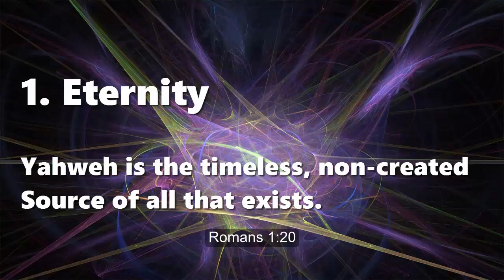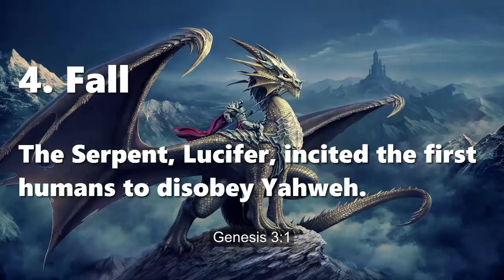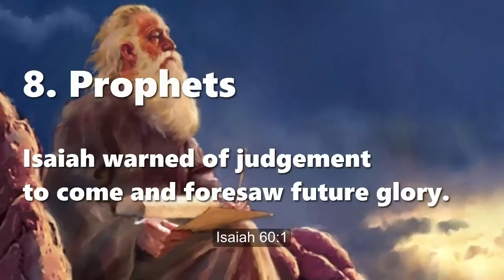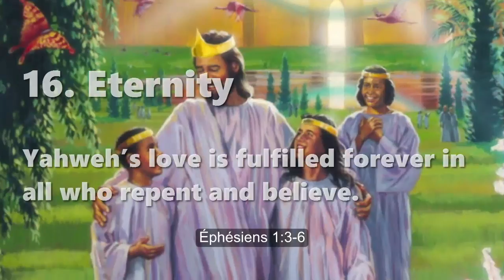16 Phases of Biblical History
16 Phases of Biblical History
Most students of the Holy Bible agree that the flow of biblical history can be analyzed by events, persons and periods, such as the following 16.
1. Eternity: Yahweh is the timeless, non-created Source of all that exists. Romans 1:20
2. Angels: Lucifer, the chief angel, leads spiritual rebellion against Yahweh. Ezekiel 28:14-15
3. Creation: Adam and Eve became the first parents of all humans of all time. Genesis 3:20
4. Fall: The Serpent, Lucifer incited the first humans to disobey Yahweh. Genesis 3:1
5. Flood: Noah constructed a barge to save his household and many beasts. 1 Peter 3:20
6. Promise: Abraham, the first Hebrew, believed God and was counted righteous. Romans 4:3
7. Law: Moses wrote the Old Covenant Law to give instruction to Israel. John 1:17
8. Prophets: Isaiah warned of judgement to come and foresaw future glory. Isaiah 60:1
9. Messiah: Jesus performed miracles, died, rose, ascended and sent his Spirit. Acts 10:38-40
10. Church: Peter heralded the New Covenant by his eye-witness testimony. Acts 2:32
11. Rebellion: An antichristian, international leader feigns to be god. 2 Thessalonians 2:8-9
12. Return: Messiah descends bodily from heaven with glory and power. Luke 17:24
13. Millennium: All believers are resurrected to preside over the nations for 1000 years. Revelation 20:4
14. Judgement: God will judge every human being for his faith and for his deeds. Revelation 20:12
15. New heavens, a new earth and the New Jerusalem endure forever. Revelation 21:1-2
16. Eternity: Yahweh’s love is fulfilled forever in all who repent and believe. Ephesians 1:3-6